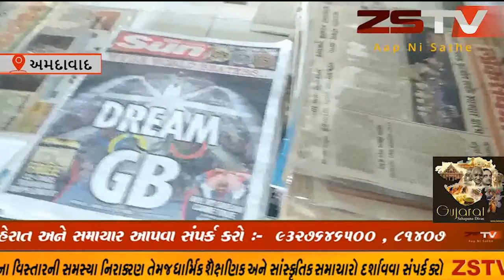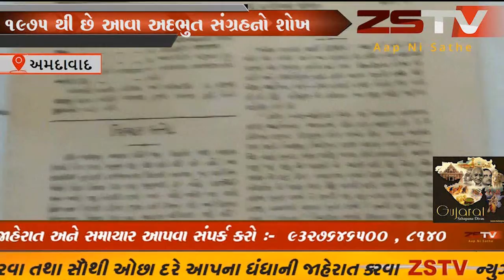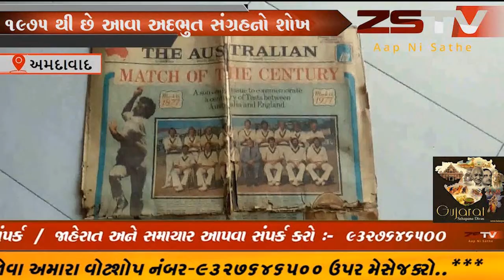5 હજારથી વધુ અખબારોનું અદભુત કલેકશન ZSTVNEWS